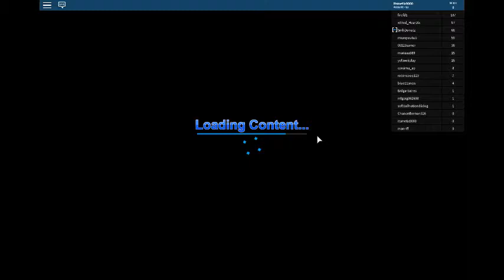flood escape in roblox